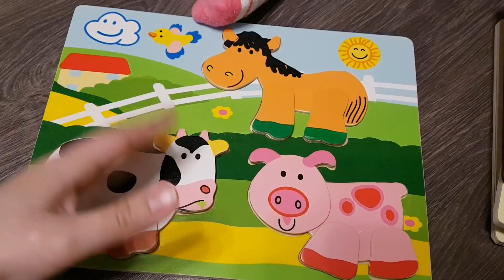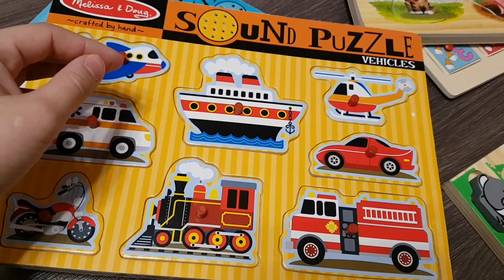Обзор деревянных рамок-вкладышей!